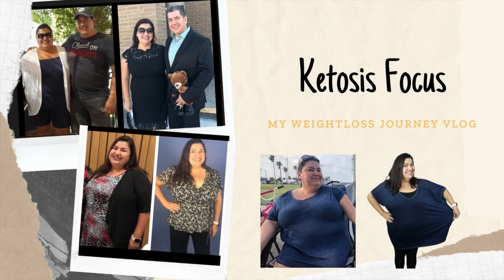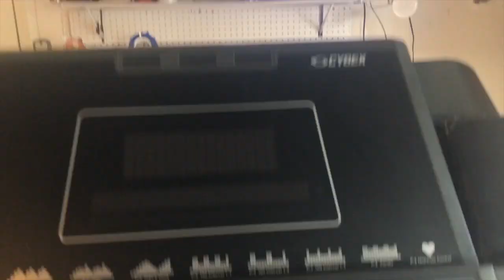22 MONTH KETO WEIGHTLOSS UPDATE | Weightloss Journey Vlog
It has been 22 months that I have been on this journey!  22 MONTHS!
Wow.

This is my personal keto weightloss journey.  I have been doing keto off and on for a couple of years - but have only been truly committed for the past 22 months. My goal is to lose a total of 125 pounds!  I still have a way to go so join me on the quest to help reach my goals!

PERSONAL BLENDER:

EVERYTHING BUT THE BAGEL SEASONING:

REDMONDS REAL SALT:

MINI WAFFLE MAKER:

BLACK DRESS:

YOGA PANTS: